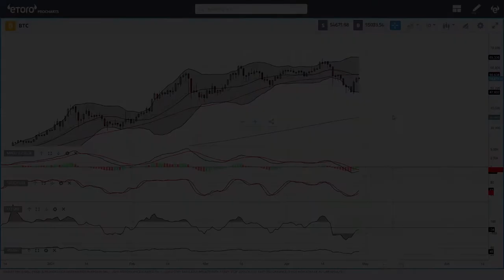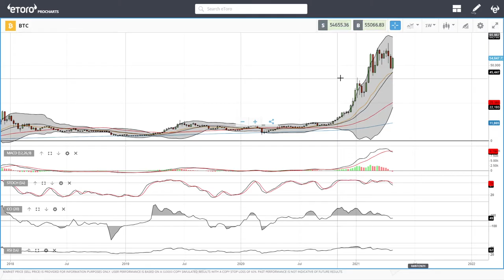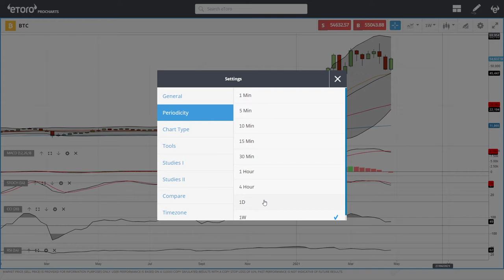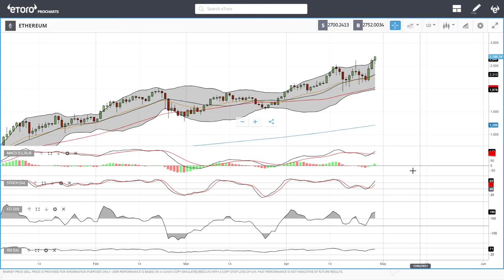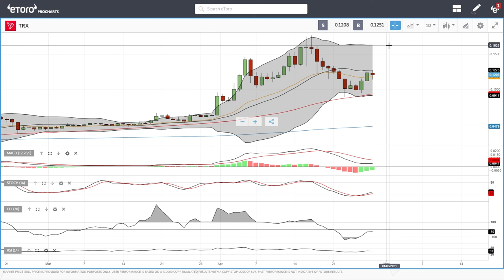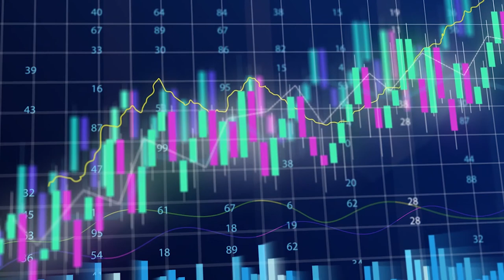Bitcoin, Ethereum, ADA, Litecoin, NEO, DASH, Tron daily forecast for April 29